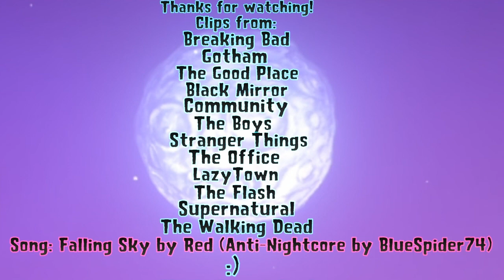Defeats of my Favorite TV Villains Part I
Villain Quotes:
"If you try to interfere, this becomes a much simpler matter. I will kill your wife. I will kill your son. I will kill your infant daughter." - Gustavo "Gus" Fring
"You're all prisoners. What you call sanity, it's just a prison in your minds that stops you from seeing that you're just tiny little cogs, in a giant absurd machine. WAKE UP! Why be a cog? Be free, like us. Just remember - smile. Oh! Time to go, but don't worry, we'll be back very soon. Hang onto your hats, folks, 'cause you ain't seen nothing yet! HA HA HA HA HA HA!" - Jerome Valeska
"We've tried this. Humans are very reticent to torture each other. Even getting them to do simple things like pulling out each other's teeth is like... I can't think of the right analogy." - Shawn
"Well, not to wax philosophical, but... how long can happiness realistically last, anyhow?" - Rolo Haynes
"I AM A SPANISH GENIUS!! En Español my nickname is "El Tigre Chino!" 'Cause my knowledge will bite her face off! So don't question Senor Chang. Or you'll get bit. Ya bit. YA BIT!!!" - Ben Chang
"People love what I have to say. They believe in it. They just don't like the word "Nazi". That's all." - Stormfront/Klara Risinger/Liberty
"..." - The Demogorgon
"As soon as I'm hearing what I want to hear, I'm not gonna care." - Deangelo Jeremitrius Vickers
"Don't let your kids watch it! Before you know it, they're gonna be eating sports candy and moving and running and jumping and dancing, and being healthy!" - Robbie Rotten
"My goals are beyond your understanding." - Eobard Thawne/Reverse-Flash
"You know why God cast me down? Because I loved Him... more than anything. And then God created... you. The little... hairless apes. And then He asked all of us to bow down before you, to love you more than Him. And I said, "Father, I can't.". I said, "These human beings are flawed, murderous.". And for that, God had Michael cast me into Hell. Now, tell me, does the punishment fit the crime? Especially when I was right? Look at what six billion of you have done to this thing, and how many of you blame me for it." - Lucifer
"You ever hear the one about the stupid fuck named Rick who fucking thought he knew shit but didn't know shit and got himself fucking killed? It was about you. You got that right?" - Negan Smith

Song: Falling Sky by Red (Anti-Nightcore by BlueSpider74)